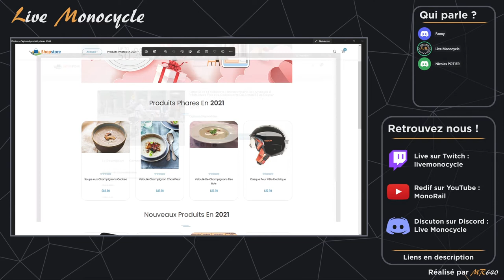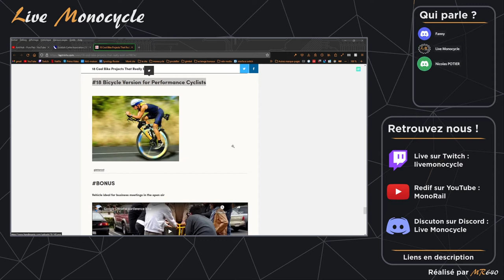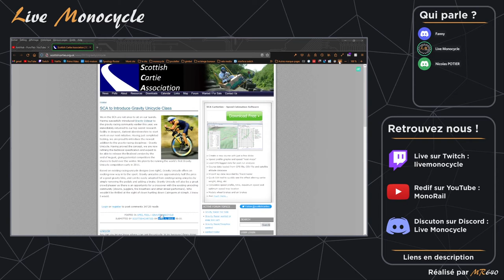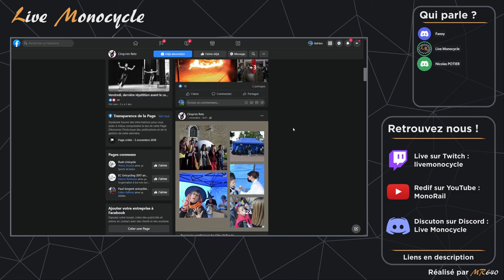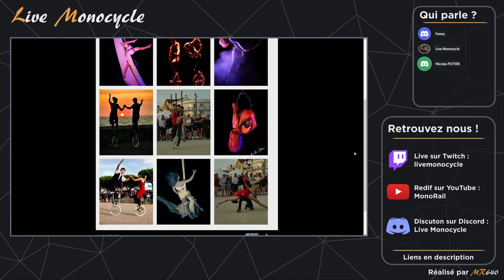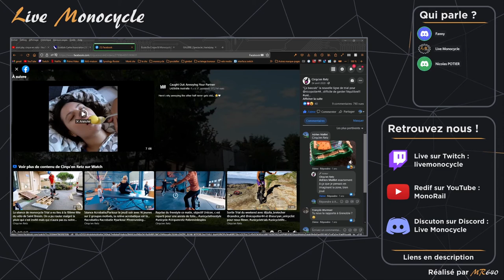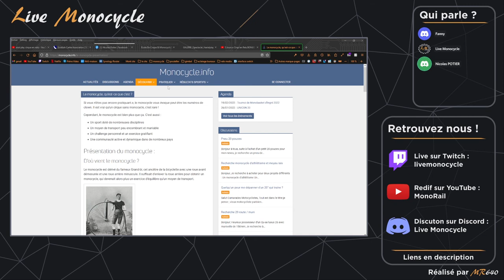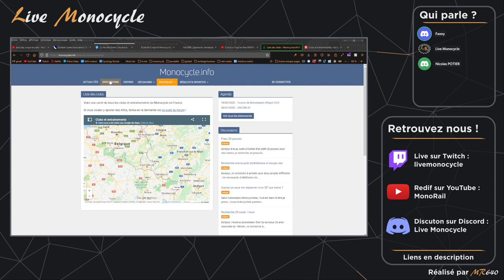Live Monocycle le pilote avec Nicolas et Fanny